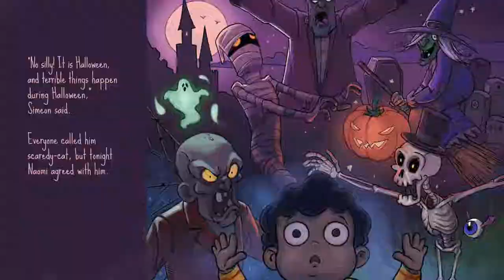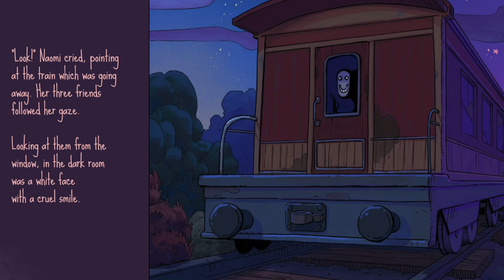📕🎃 Book Read Aloud: The Last Train on Halloween By Cindy Jennings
📕🎃 Book Read Aloud: Patient Ninja's Halloween By Mary Nhin

Are you a parent looking for exciting and super-engaging Halloween stories for your children?
Maybe your child loves Halloween and going out “trick or treating?”
Or maybe you want to surprise your little one with a nice gift that they could read over and over again without getting bored?
Well, this book may be perfect for you, please keep reading…

I can’t imagine a kid who gets more excited about Halloween than my 6-year-old son John, whose favorite phrase year-round is “trick or treat!”

You wouldn’t believe it…

Not only is he a “master” of human psychology when it comes to getting the most candy out of our neighbors, but he is also the best costume actor I have ever met!

Not only that… every single year, in the evening, we (John, my husband, and I) read spooky Halloween stories. But last year we decided to do something different:

We created our own story! We called it “The Last Train on Halloween,” which includes:
Engaging hand-crafted pictures that make the story even more engaging
Mystery, almost real-life story that makes kids read over and over again, trying to find an answer to the secret they’ve missed
“The spook factor” is turned up just enough to make them read until the end
Short and engaging conversations that are easy to understand

As spooky as it is, this story is perfect for young readers and all “Halloween Fans” who love this amazing holiday!

Get Your Copy Now and support the Author! Link for the book:-

To support the author Buy a book:-

Book Title:- The Last Train on Halloween

Written By :- Cindy Jennings
Illustrated by:- Misha Jovanovic

Other Playlist for book:-